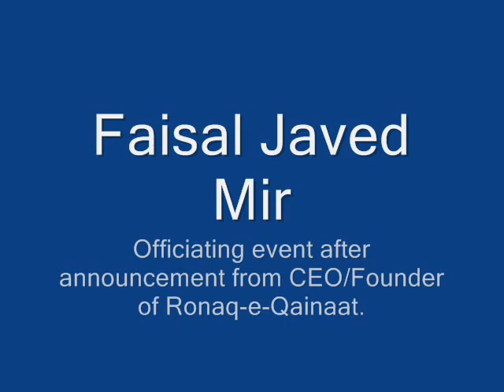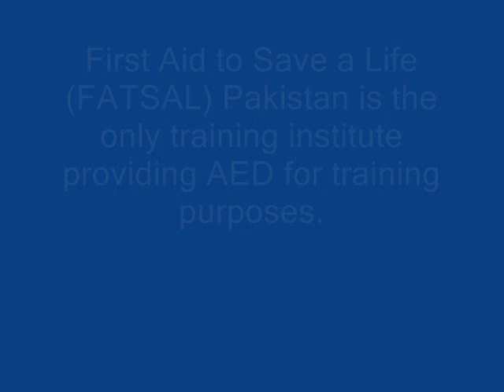CPRAED Workshop.wmv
First Aid to Save a Life (FATSAL) Pakistan in collaboration with Ronaq-e-Qainaat conducted this First Aid, CPR and Automated External Defibrillator (AED) Workshop in Railway Hospital, Rawalpindi.

This workshop was conducted to highlight the changes made in the guidelines released by American Heart Association in their latest guidelines for CPR, First Aid and ECC in October 2012.